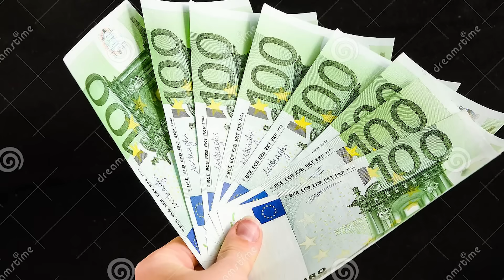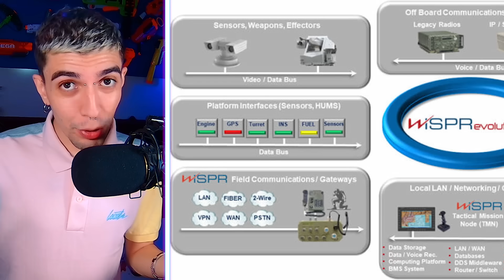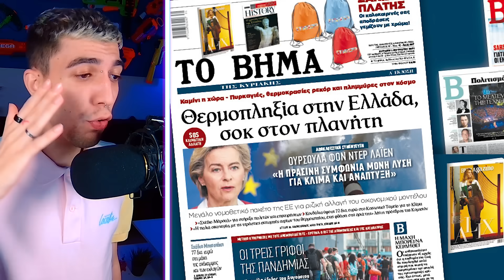Οι Πιο Πλούσιοι Έλληνες!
Βρήκα τους πιο πλούσιους στην Ελλάδα και έφτιαξα μια λίστα!